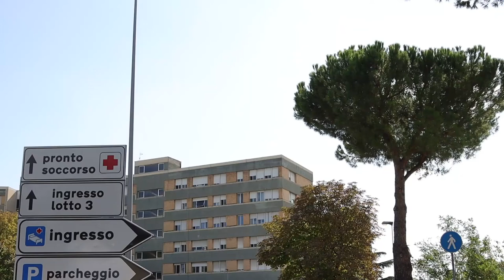Teramo. Asl: sostegno ai prematuri e nuove assunzioni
L'Asl di Teramo si prepara ad assumere infermieri, Oss e personale amministrativo. Oggi, inoltre, si è celebrata a Teramo la Giornata mondiale del neonato prematuro. In provincia ogni anno nascono almeno 30 bambini prima del tempo e la sinergia tra volontariato e ospedale diventa fondamentale per il supporto psicologico a queste famiglie